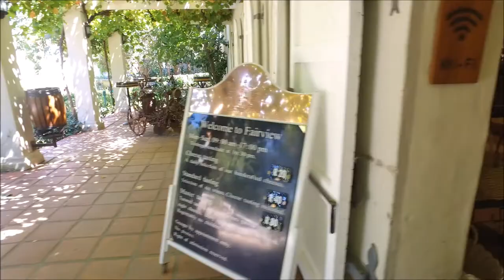Day 7 What's Pinotage? Warwick, best Cab Sav?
Monday 16th January 2017 / Lundi 16 Janvier 2017

GLEN CARLOU, FAIRVIEW WINE AND CHEESE, WARWICK, KANONKOP

Regardez plus-bas pour la version Française

Follow-me here for 3 weeks where I will be trying to understand South-African wine regions and wines.
I appreciate comments and feedback, wine is all about sharing after all, however I'm against "haters" and inappropriate comments, therefore comments are disabled on my videos but you can contact me here!

English is not my first language so Pardon me for my English!

Stephanie, wine lover, sommelier, currently wine director of Raffles Singapore

ALCOHOL KILLS BE RESPONSIBLE

Animation’s music by Arno: Facebook Arno & Val

Suivez -moi ici pour 3 semaines de voyage dans les vignobles d'Afrique du Sud

Qui-suis-je?
Stephanie, passionnée par le vin, sommelier et actuellement directrice des vins pour Raffles Singapore.

Musique par Arno: Facebook Arno & Val